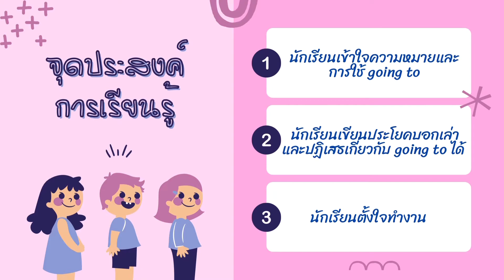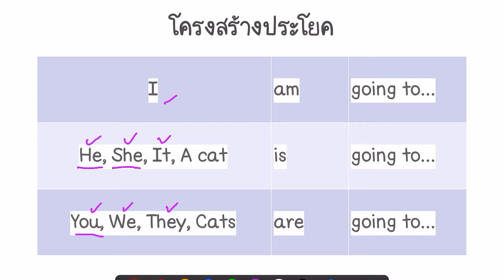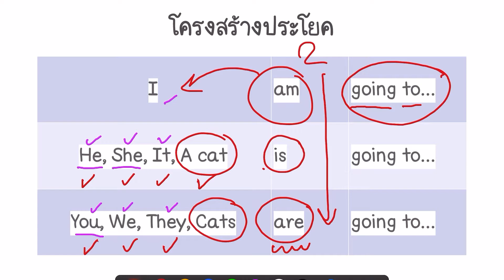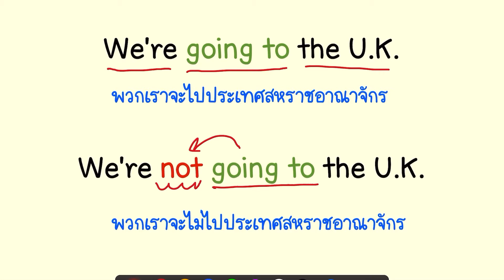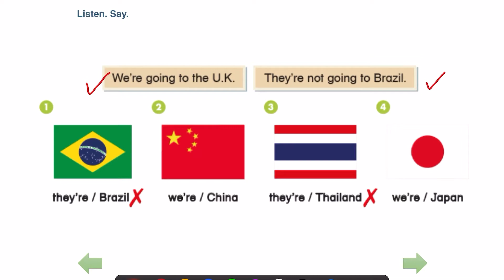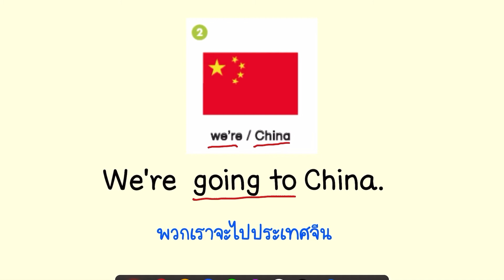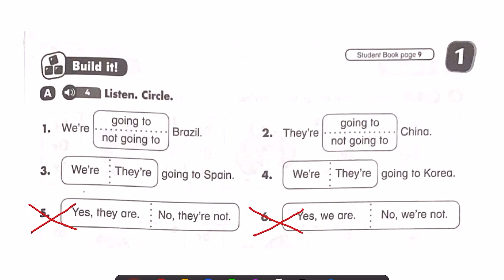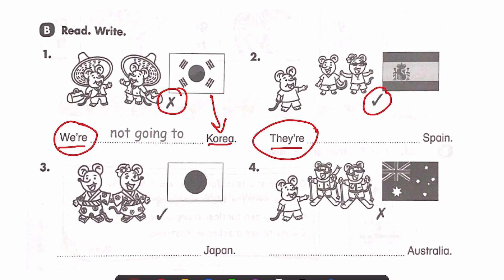วิชาภาษาอังกฤษ Ep.25 "การใช้ going to ในประโยคบอกเล่าและปฏิเสธ"